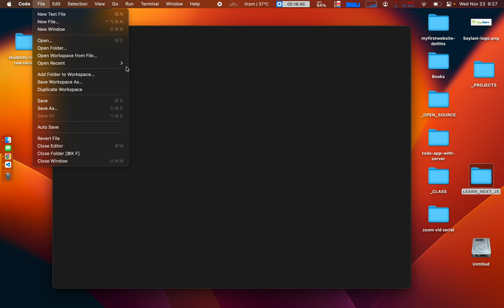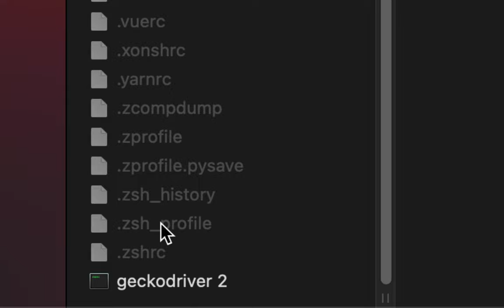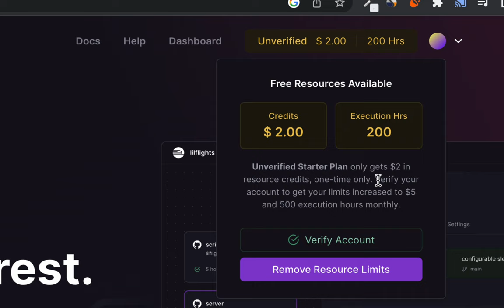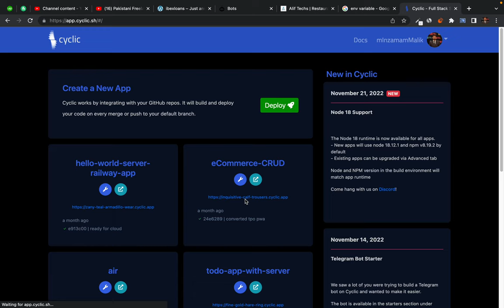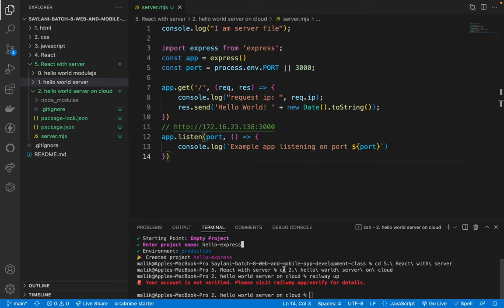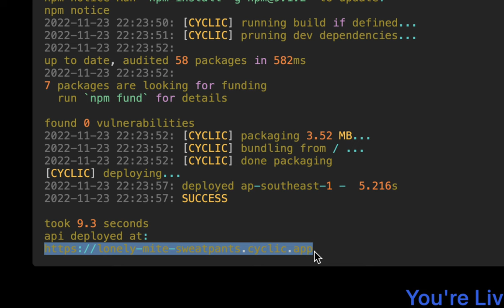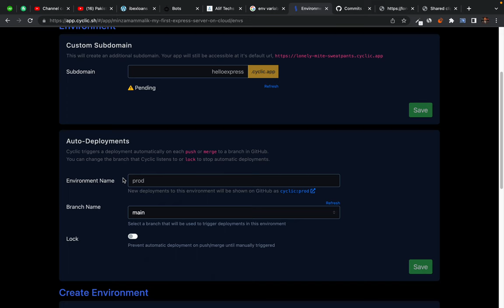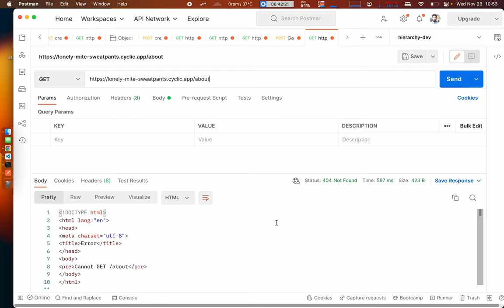67.railway app vs. cyclic cloud - which one is best - how to deploy express.js app on cloud for free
Heroku alternative